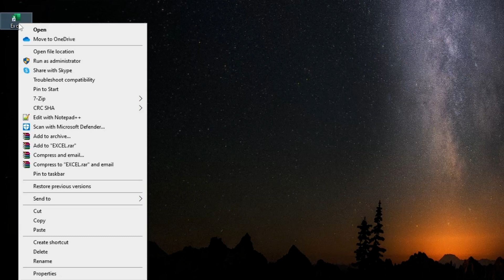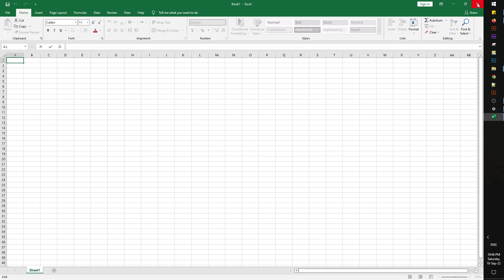How to set a shortcut for Program | applications k shortcut key kaise banaye | Windows Shortcut Key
How to set a shortcut for Program | applications k shortcut key kaise banaye |  Windows Shortcut Keys

Queries.
Open any software, application or website by using keyboard shortcut key in windows 10, windows 8.1 and windows 7

1. shortcut key to open any program/app/websites in windows pc-hindi
2. shortcut key to open word
3. shortcut key excel
4. shortcut key open youtube
5. shortcut key google
6. shortcut key facebook
7. open program software or apps by shortcut key
8. key to open any program
9. how to create shortcut key to any program
10. create shortcut key for app
11. shortcut key to open windows pc
12. all program shortcut key
13. desktop shortcut key
14. How to set a shortcut for Program
15. applications k shortcut key kaise banaye
16. Windows Shortcut Key